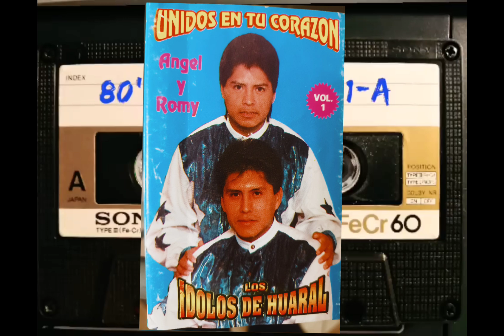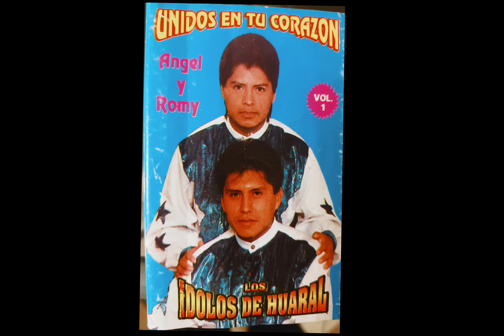PERDIDOS CASET- LOS IDOLOS DE HUARAL